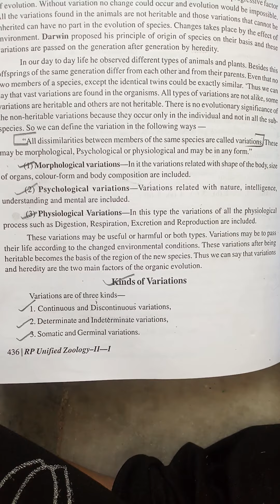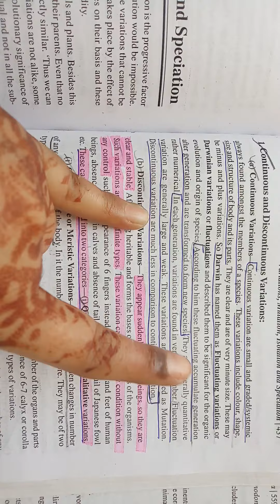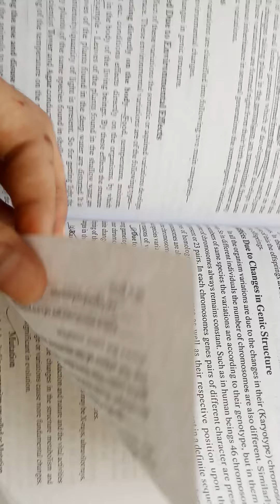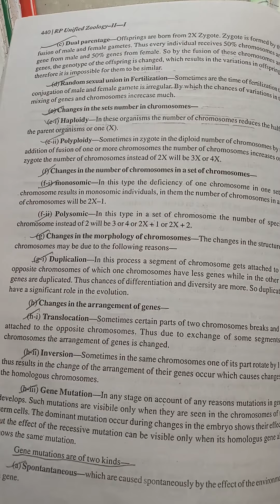'Variation' topic notes in zoology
I explain notes given :-

Definition , types of variation, elaborate types.